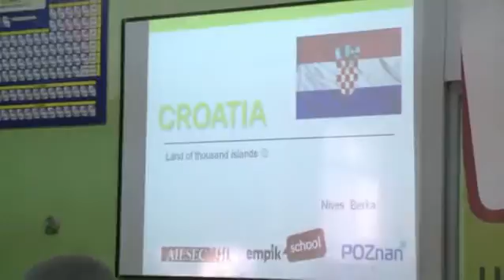2012.05.11 Tydzień Wielu Kultur (Multicultural Week)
W dniach 7-11 maja 2012 roku w Gimnazjum nr 7 trwał Tydzień Wielu Kultur. Materiał filmowy został zrealizowany przez Telewizję WTvK.